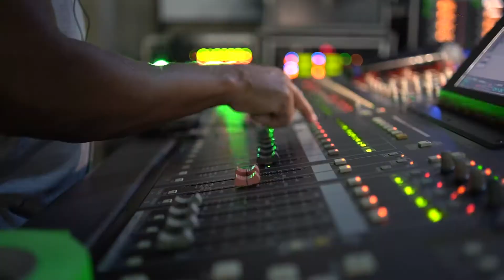Raça Negra - Cobertura Radio Florida Brazil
Mais uma cobertura da Number One.

RAÇA NEGRA